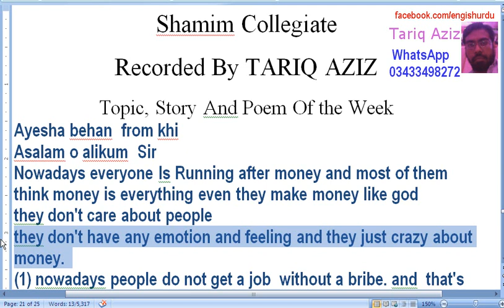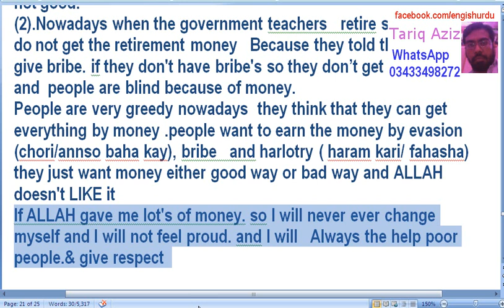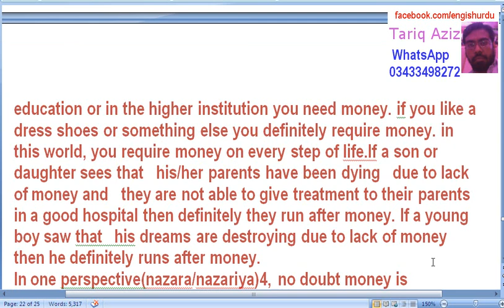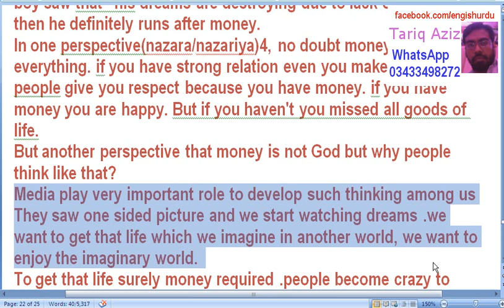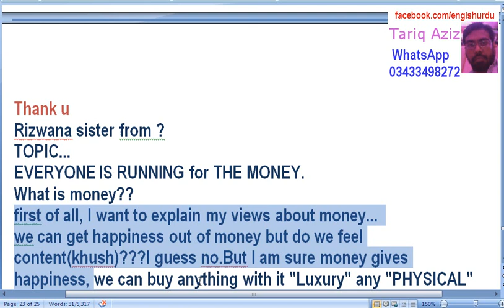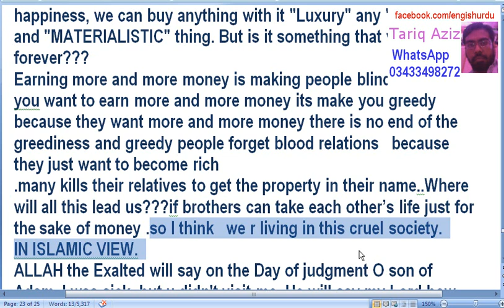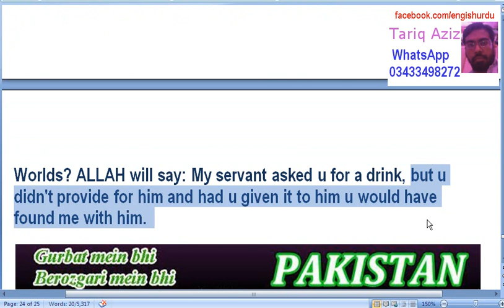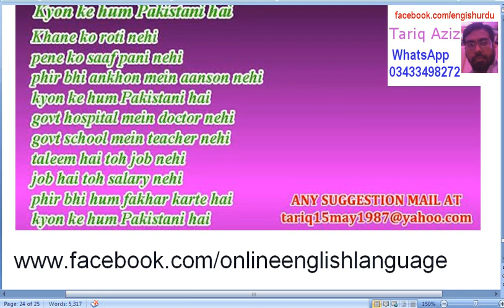Money is everyThing Learn English Through Story